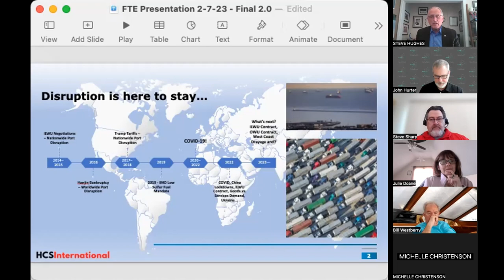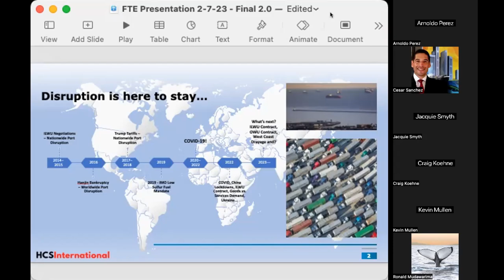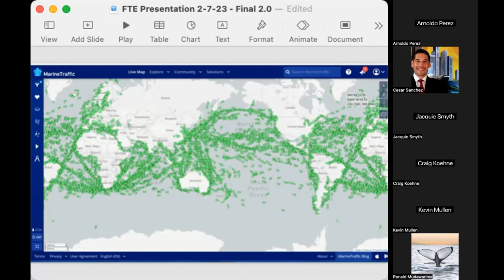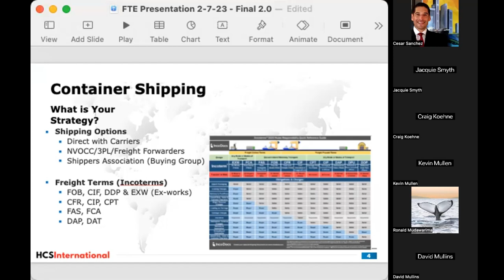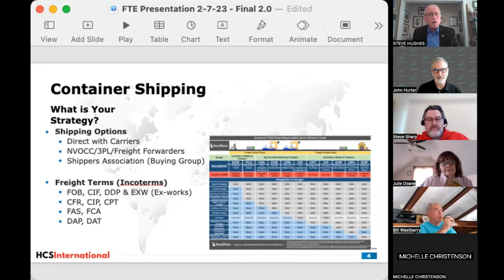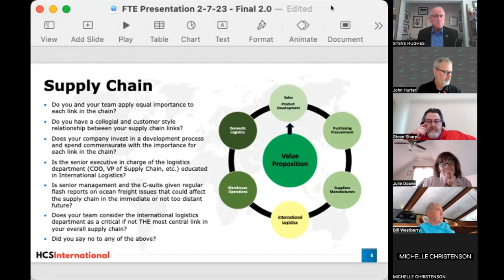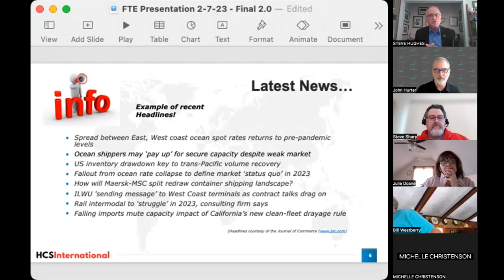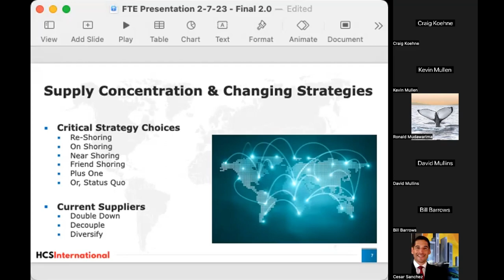Supply Chain Resilience - Future proofing freight for the next disruption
Considering the projected recession ahead and the related change in consumer demand, how are you implementing COVID lessons learned to build resiliency into your supply chain for the next disruption? Ocean freight and international sourcing expert Steve Hughes, President & CEO HCS International, shares insights on the key adjustments global manufacturers and ocean shippers are making to mitigate supply chain freight risk.